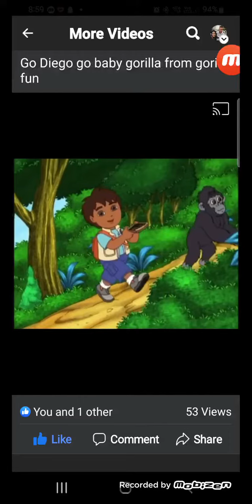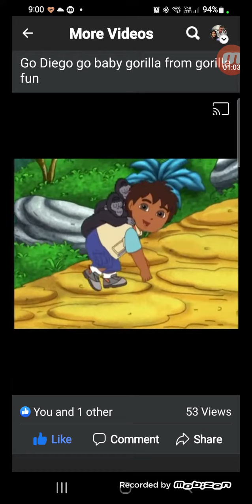18 November 2022